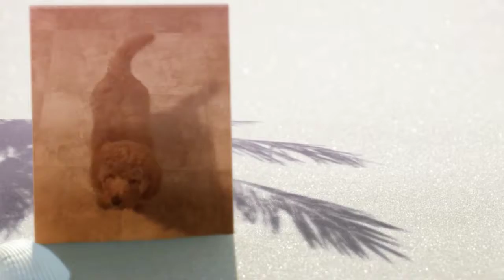Labradoodle Puppies Shelby 5-Birthday Celebration -Party Inv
This is an F1b labradoodle litter from Shelby & Ralphie- there were three puppies, and we didn't have the numbers on their birthday (3-12-14) to have a formal party -so we decided to gather a few litters together to celebrate Birthdays on Sun July 10th from 12-2pm at Karla's Pet Rendezvous- we are so excited to see everyone! Karla will bake the cake, and Wendy our Trainer will plan the rest of the fun & games, which will include musical rugs, hot dog bobbing, relay races with prizes & goodies!